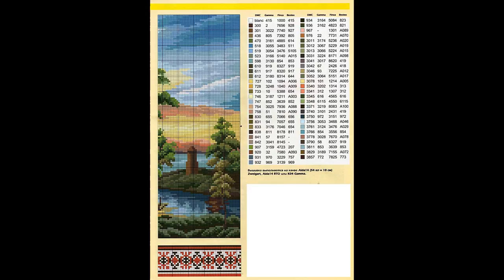cross stitching| free PDF for |cross stitching patterns| 27